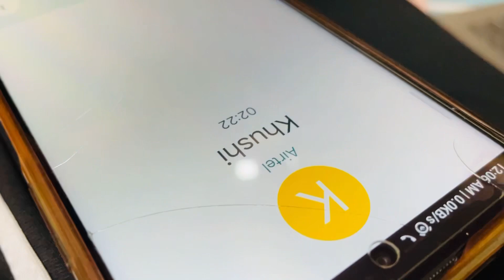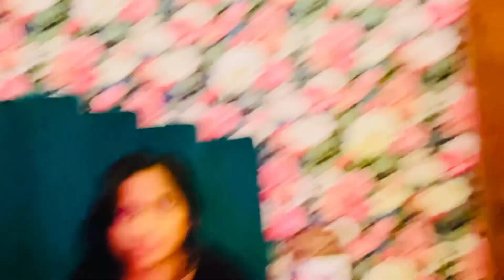Life Is Fun With Friends